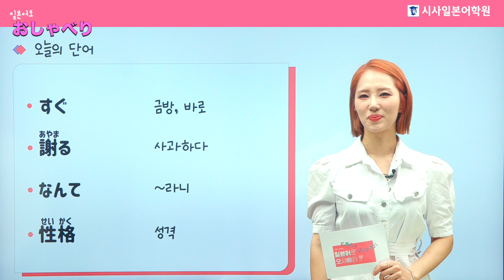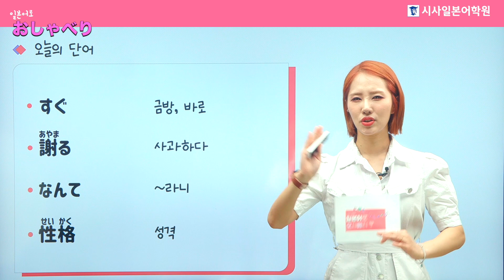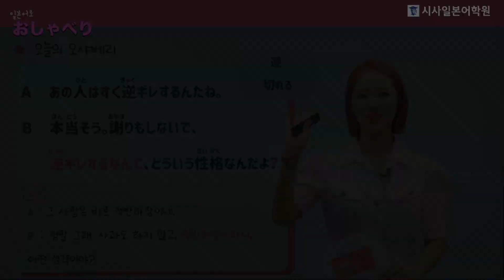일본어로 오샤베리 🧡 83편 - 적반하장이네요. | 일본어로 말해봐요~ 일본어로 대화해요! 쉬운 일본어 문장으로 배워보는 일본어회화! 일본어기초, 일본어공부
일본어로 오샤베리 🧡
83편 - 적반하장이네요.

일본어로 말해봐요~ 일본어로 대화해요!
쉬운 일본어 문장으로 배워보는 일본어회화!

일본어로 오샤베리는
매주 월/수/금에 만나요! 😀

키라키라 ✨ 빛나는 천쌤과 일본어 공부하기!